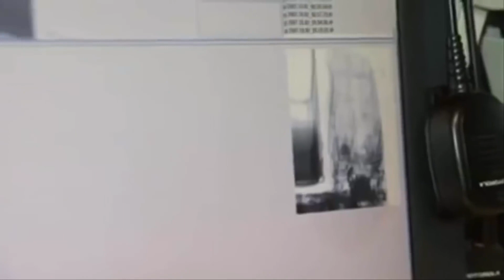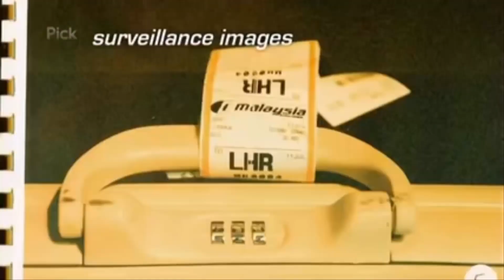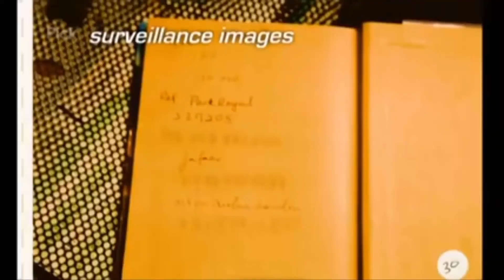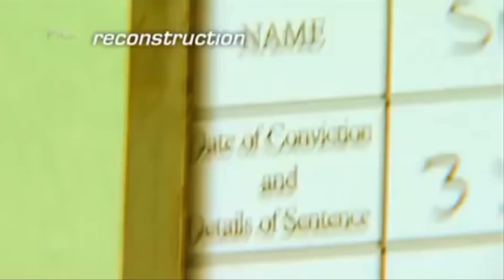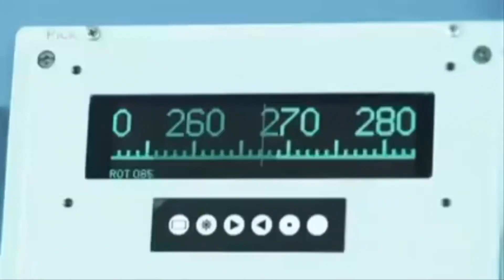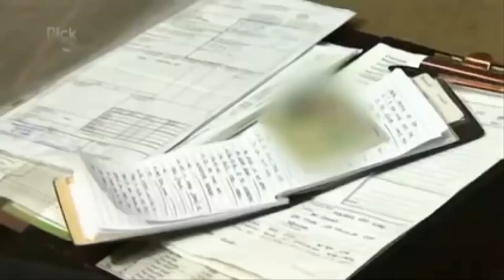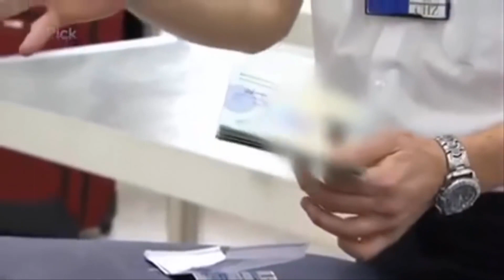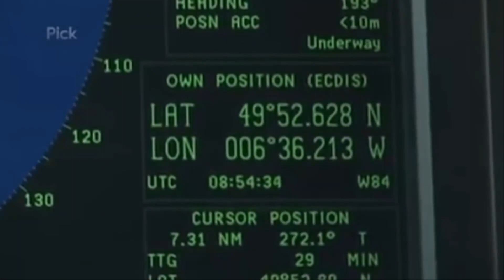Thats How You Catch Suspicious Passenger - COSTUMS